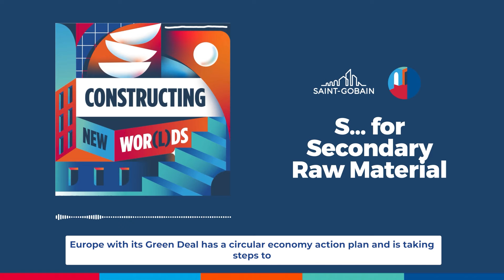Episode 18 - S… for Secondary Raw Materials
The construction industry consumes an enormous amount of raw materials. Resources that are running out, and whose extraction and use weigh heavily in terms of greenhouse gas emissions. What about the development of secondary raw materials?